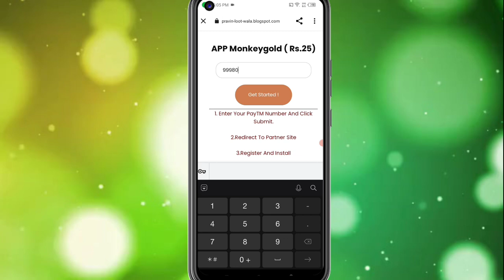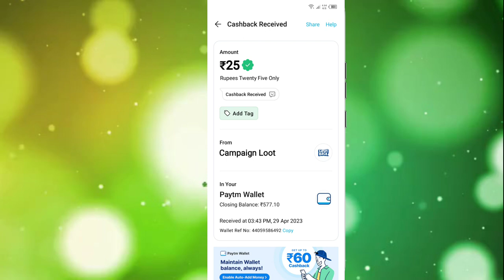Today New Campaign Loot Offer 25₹+₹+25₹ Instant Paytm Cash || Tasks💰Campaign BUG|| New Paytm app